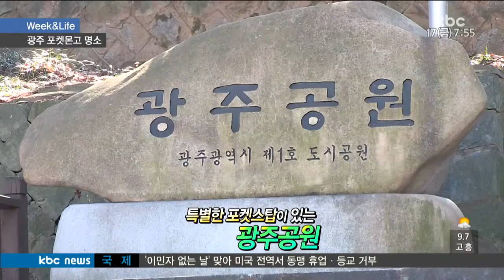광주 포켓몬 고 성지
(요즘 길거리를 걷다 보면 스마트폰을 들고 '포켓몬' 잡기에 여념 없는 분들 많이 보시죠?
포켓몬고의 인기는 우리 지역에서도 대단한데요.
오늘은 이 게임으로 인해 주목받고 있는 광주의 명소를 찾아가봅니다~)